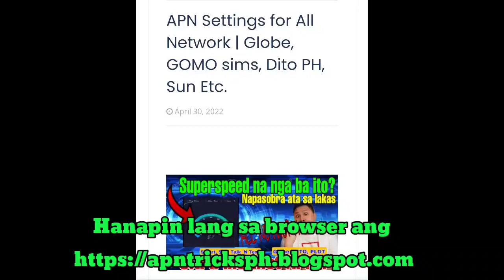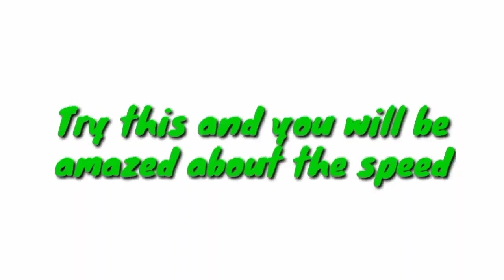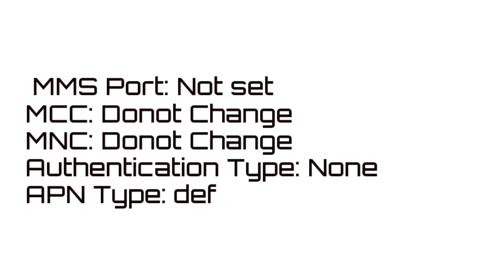Pabilisin natin data ng phone mo | 100% Legit - APN for All Network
apn
apn
apn settings
apn 2022
apn settings are good in browsing globe and tm 2022
apn philippines
globe apn settings october 2022
tm apn settings october 2022
sun apn settings october 2022
apn for smart tnt sun rocket sim 2022
apn for sts rocket sim
apn for globe modem
how to change apn for globe smart sun 2022
gaming apn for ml
apn for mobile legends 2022
apn settings for downloading